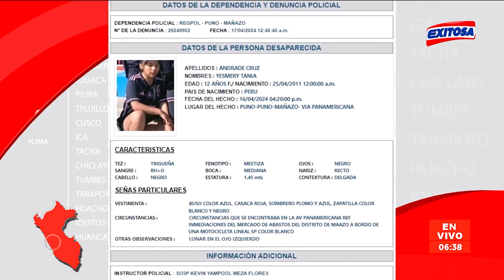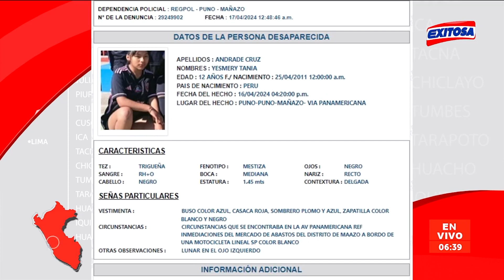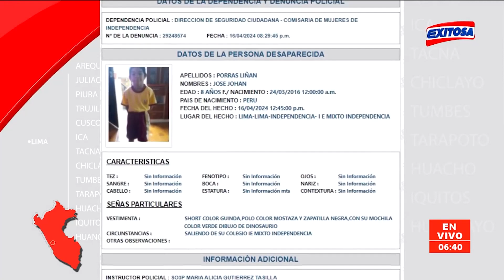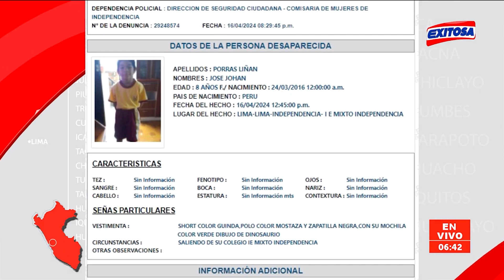🔴🔵Te Buscamos: Menor de 12 años fue vista por última vez el pasado 16 de abril en Puno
Menor de 12 años, Yesmery Tania Andrade Cruz, fue vista por última vez el pasado 16 de abril en Puno. De conocer su paradero, por favor comuníquese al 114, línea única de atención de casos de desaparición de personas.

Exitosa Perú
"Exitosa: La voz que integra al Perú"

Corporación Universal